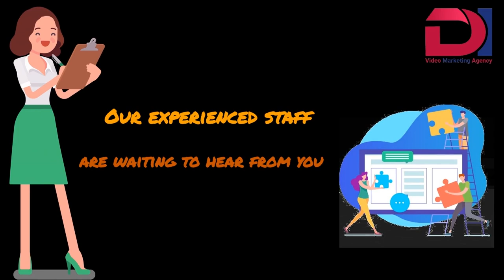Need Assistant | Doodle Videos | DI Video Marketing Agency